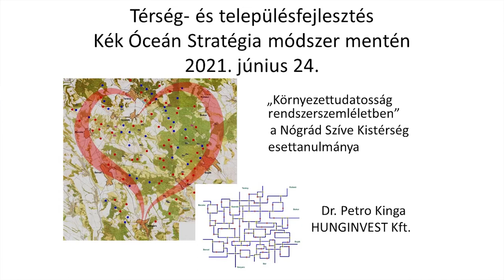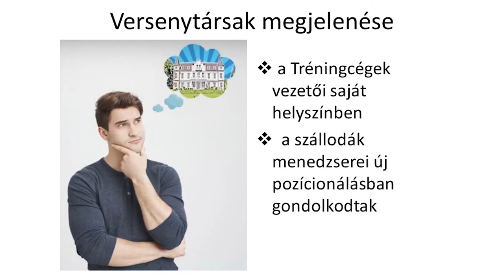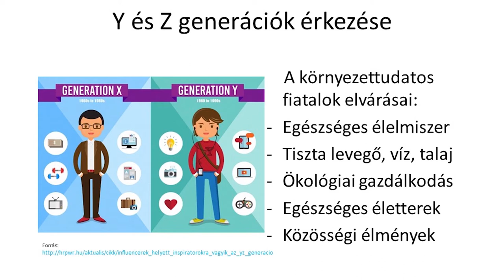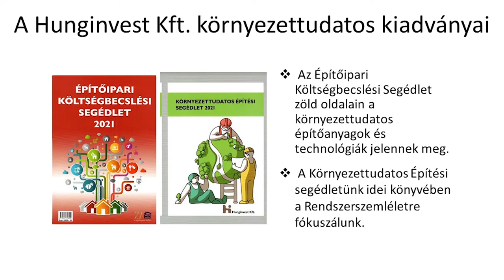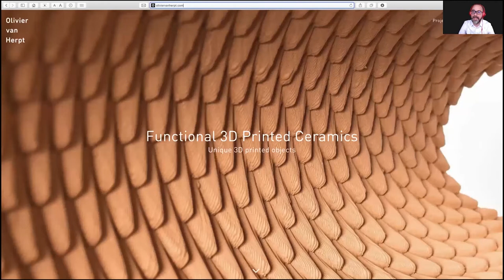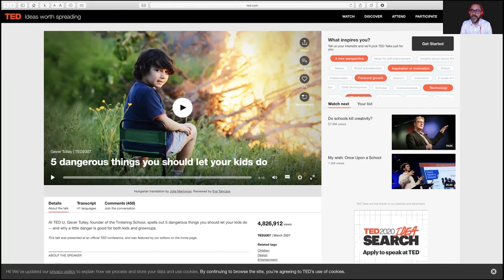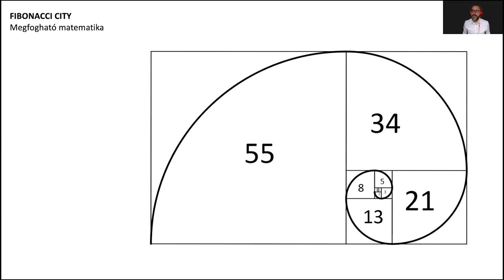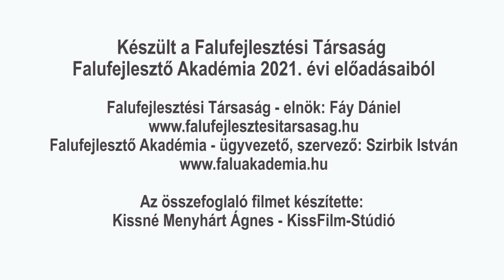Nógrád Szíve és Kreativítás mint életút